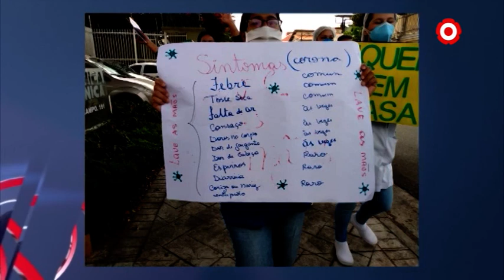Òscar Bosch: “Si el coronavirus arriba a les favelas pot ser un desastre”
El cuiner cambrilenc Òscar Bosch es troba a la ciutat brasilera des de fa una dècada.